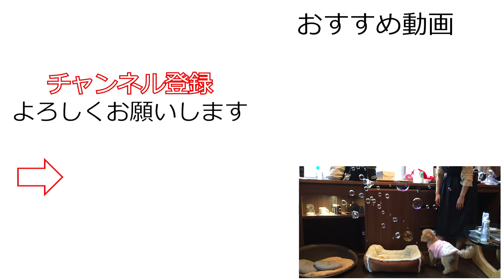マルプーと娘夫婦で旅館宿泊-阿讃琴南-/ A daughter and her husband stayed at Japanese Inn with Malpoo.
一部顔処理できていなかったのが訂正版となります
コメントいただけた方はすいませんでした

阿讃琴南は犬と宿泊可能な旅館です
娘夫婦と一泊宿泊しました
犬が苦手な娘婿のぎこちなさを見て下さい

当チャンネルはマルチーズとトイプードルのミックス犬"モモ"とその仲間たちのペット動画です

●提供
一部音源などは以下のサイト様より使用しております